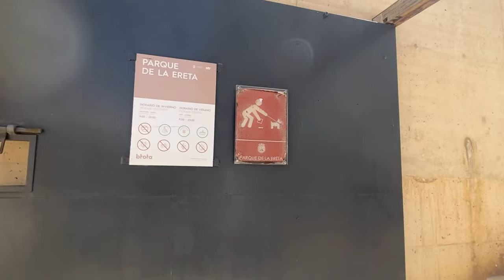Alicante Walking Tour | Casco Antiguo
🎥 Walking Tour por el Casco Antiguo de Alicante, España 🇪🇸 | Descubre la Historia y el Encanto Mediterráneo 🌊

¡Hola viajeros! En este video te invito a acompañarme en un recorrido a pie por uno de los rincones más encantadores de España: el casco antiguo de Alicante. 🏰 Esta zona histórica es un tesoro escondido que combina la rica herencia cultural con el vibrante ambiente mediterráneo. 🌟

Mientras caminamos por sus estrechas calles adoquinadas, podrás sentir la esencia de siglos de historia, desde su arquitectura tradicional hasta sus coloridas fachadas que reflejan la calidez del sur de Europa. Cada esquina de este barrio tiene su propia historia que contar, y en este tour, te mostraré lo mejor de este lugar fascinante.

El casco antiguo de Alicante es ideal para aquellos que aman explorar a pie, descubriendo detalles únicos y capturando momentos memorables con su cámara. 📸 Durante este paseo, también podrás experimentar la auténtica vida local, con sus tiendas tradicionales, pequeñas plazas llenas de vida y vistas panorámicas impresionantes del mar Mediterráneo.

Si disfrutas de los viajes que te permiten sumergirte en la cultura y el ambiente de una ciudad, este tour es para ti. Además, te daré algunos consejos sobre cómo aprovechar al máximo tu visita a este lugar, qué aspectos culturales no te puedes perder, y por qué Alicante es un destino que merece estar en tu lista de próximos viajes. ✈️

¡Gracias por acompañarme en esta aventura por el corazón de Alicante! 🌍